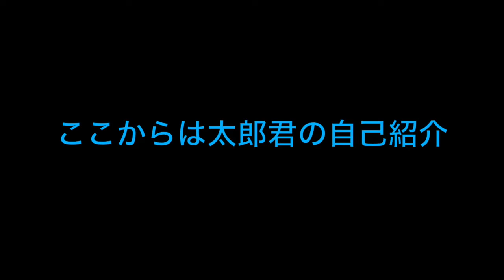この動画は、このチャンネルが有名になってから見に来てください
つまらない雑談です。
このチャンネルが伸び出した頃に見に来てください。
　　　　　　　　　　　　　　　　　　　　　はるを

ドラマCD、売ってます。
「学園天国」収録内容↓
販売価格１枚５００円
１、ボイスドラマ「学園天国」
２、オリジナル楽曲「君は愛情」
３、オリジナル楽曲「三人」
４、オリジナル楽曲「真昼の流星」
けんや役、こうすけ役、歌：生駒光祐（株式会社アル・シェア）
作詞、作曲、シナリオ：伊藤遥人
制作協力：KMC
CDジャケットデザイン：中口七海
サンプル動画こちらです↓

僕のオリジナル漫画「イエス」もあります。（サンプル
料金は、どちらも送料をもって本体代とさせていただきます。